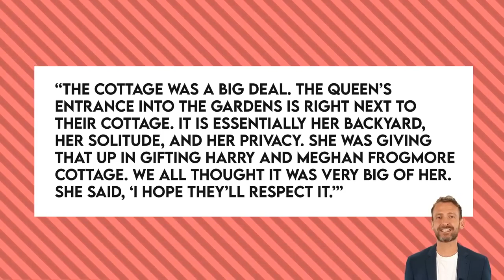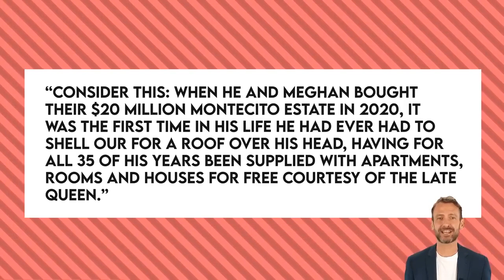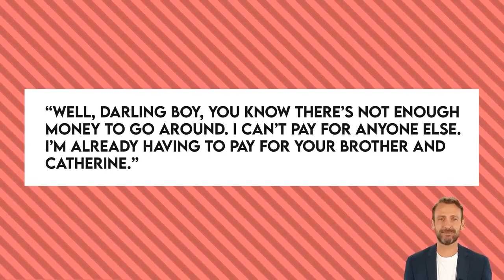NOT YOURS! According to Insider Queen On Her Dying Ded Made Kate HEIR To Winsor, NOT Meg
Queen Elizabeth the second, The Late Queen of England, Denies Harry and Meghan’s demands of living in Windsor Castle. Why would the Queen deny his own grandson and his wife even the basic request of staying in her own castle? Or was there more to the demands than just a few bedrooms to spare? Let's get into the details

The Late Queen of England, Queen Elizabeth the second, Resides in the Royal Windsor Castle. Covering a Whopping 13 acres of land, the Castle has been owned by the royal family for over a thousand years. Built-in the 11th Century, the Castle which is located in the old English country of Berkshire, has seen more history than most of the trees planted in its gardens.